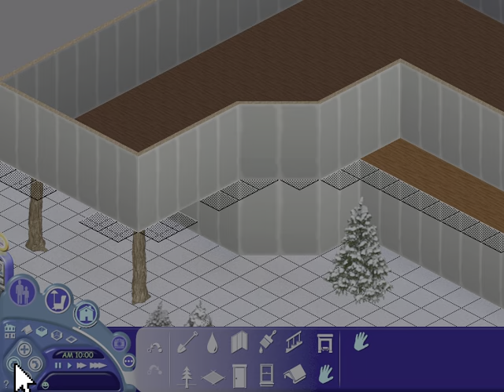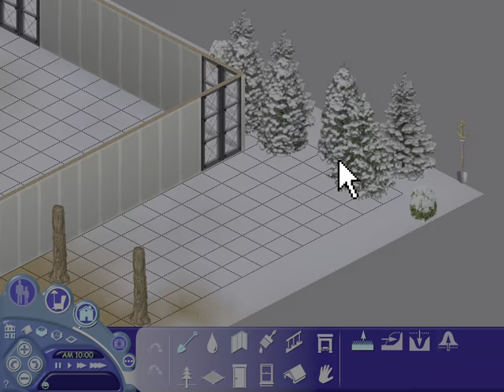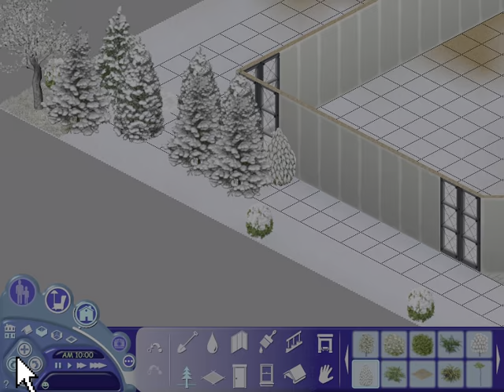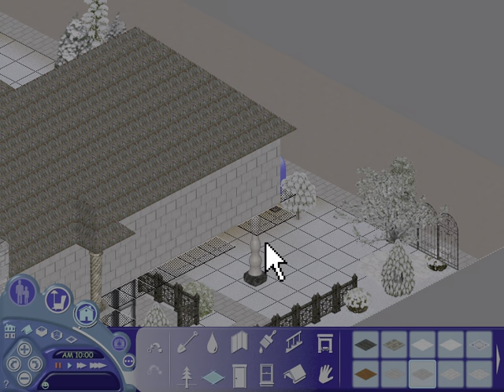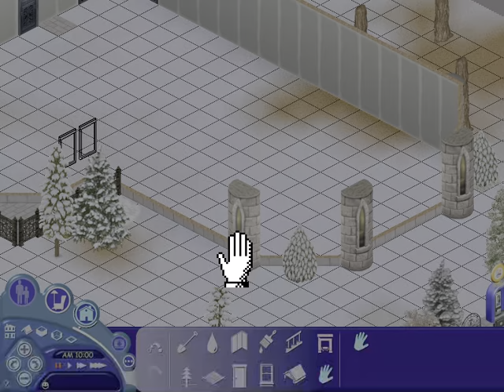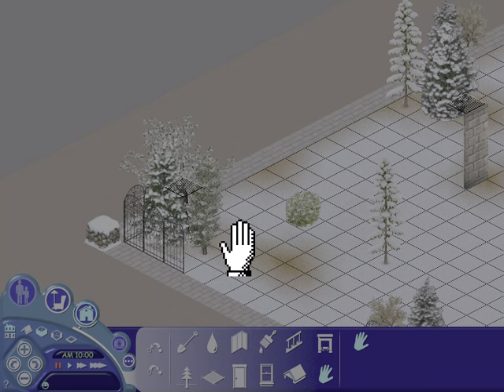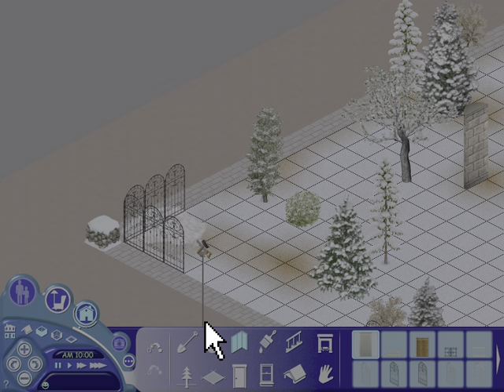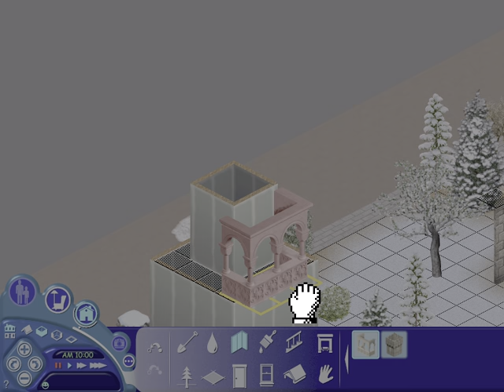Building Halloween Resort Part 1: Sims 1 (No Commentary) Building Let's Play ASMR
First building video! Here's a pretty good example of my building process too. SO much stuff to get through. It truly takes a long time. And sometimes there could be random crashes from custom items so...lots of saving along the way. In this video, I'm building a vacation lot with plans to do a vacation themed video in the very near future. And in time for Halloween! So I decided to do a wintery Halloween vampy witchy resort as a Halloween special. And include the build video along the way. I would've done this in magic town but I wanted to be able to have the sims sleep over. :P Please Enjoy!